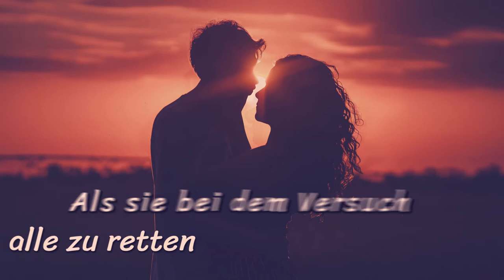ZEITENCHAOS Buchtrailer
Die Zeit ist schon ein seltsames Ding. Pepper findet eine kleine Taschenuhr. Was sie nicht weiß, selbst so ein kleines Ding wie eine alte Taschenuhr kann ein Chaos anrichten und Pepper auf eine fantastische Reise durch London schicken. Die einzige Konstante bei dieser Reise ist der geheimnisvolle YouToube-Star mit seinen unergründlich, braunen Augen …